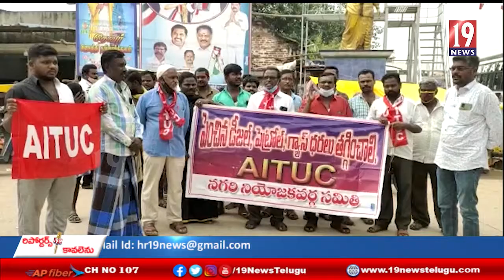పెంచిన పెట్రోల్‌, డీజిల్‌, గ్యాస్ ధరలను తగ్గించి వాటిని జీఎస్టీ పరిధిలోకి తీసుకురావాలి